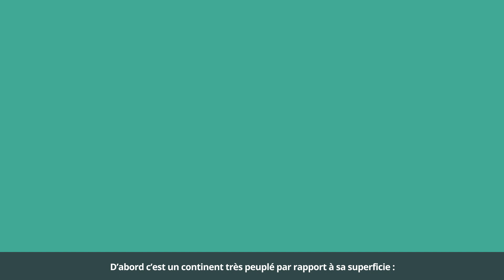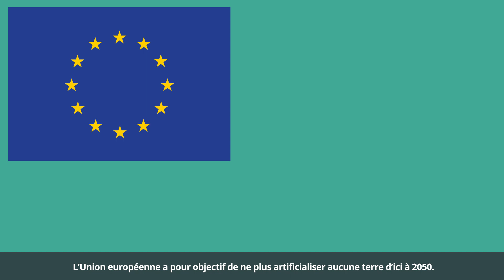L'Europe se bétonne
Un grand jardin, un parking, une nouvelle station de métro... nos modes de vie prennent beaucoup de place. 4,2% de la surface des sols en Europe sont aujourd'hui artificialisés par l'homme.